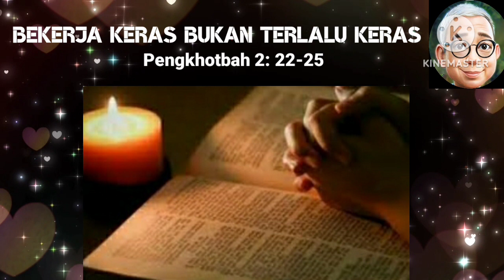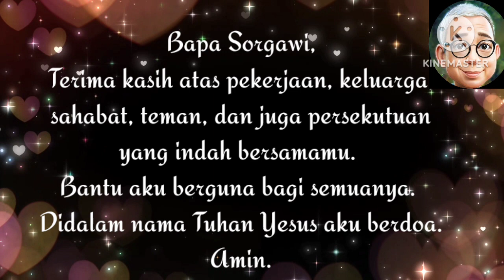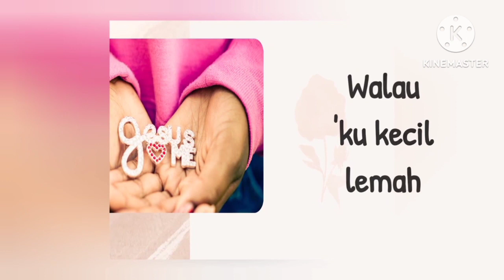SaTe Pagi •• BEKERJA KERAS BUKAN TERLALU KERAS •• 05.01.23√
Pengkhotbah 2 : 22
Apakah faedahnya yang diperoleh manusia dari segala usaha yang dilakukannya dengan jerih payah di bawah matahari dan dari keinginan hatinya?

Pengkhotbah 2 : 23
Seluruh hidupnya penuh kesedihan dan pekerjaannya penuh kesusahan hati, bahkan pada malam hari hatinya tidak tenteram. Inipun sia-sia.

Pengkhotbah 2 : 24
Tak ada yang lebih baik bagi manusia dari pada makan dan minum dan bersenang-senang dalam jerih payahnya. Aku menyadari bahwa inipun dari tangan Allah.

Pengkhotbah 2 : 25
Karena siapa dapat makan dan merasakan kenikmatan di luar Dia?

Materi:
Buku Renungan
Manna Sorgawi 122017
Singer:
Senandung Oma
Channel ID:
UClaOtFFv5RhuCveVrK5ugwA